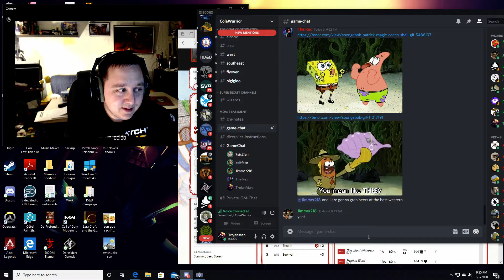ColaBro D&D - Sir Dick Haggles at the Whorehouse